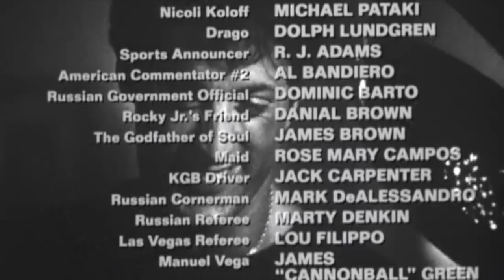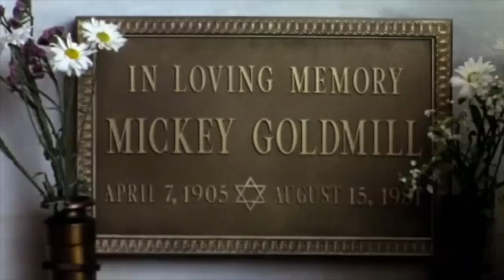Opie & Anthony: Rocky Movies w/Patrice O'Neal (Video)